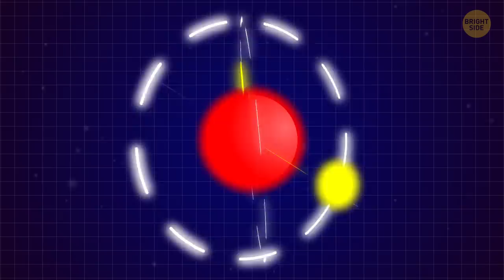Height You Live at Decides How Fast You Age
Is time traveling only possible in movies? But did you know that you go to the future every time you fly on a plane? And it's not about the time zones changing. When you fly in an airplane at a high altitude where gravity is weaker, you get older by a few nanoseconds faster. And this happens during each flight.

By the way, gravity also makes the time go slower. The closer you are to the Earth, the slower the time goes. Say, there are two identical twins. One lives on the ground floor of the Empire State Building, and the other on the top of it. 80 years later, the second twin will be 90 billionths of a second older than the twin who lives on the ground floor! But how is it possible?

TIMESTAMPS:
We ALL live in the past 0:22
Check out this cool experiment 1:09
How gravity makes the time go slower 2:03
How to fly into the past 3:11
Oddball paradigm 5:55
Why time slows down during long travels 7:38

Preview photo credit:
Actress Lindsay Lohan and Jared Leto filming in New York for Mark Chapman biopic 'Chapter 27’: By BIGPICTURESPHOTO.COM: 886 /EAST NEWS,